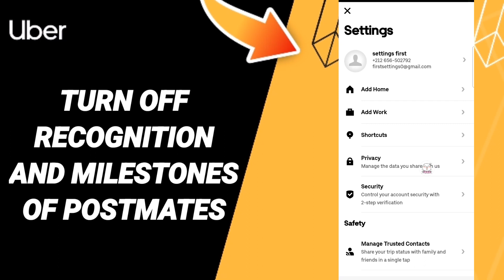How To Turn Off Recognition And Milestones Of Postmates On Uber App